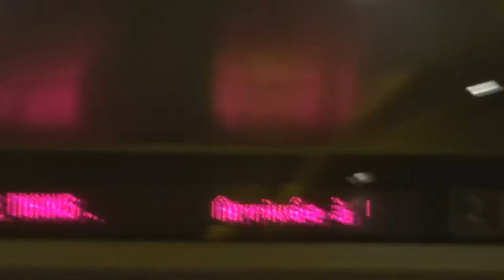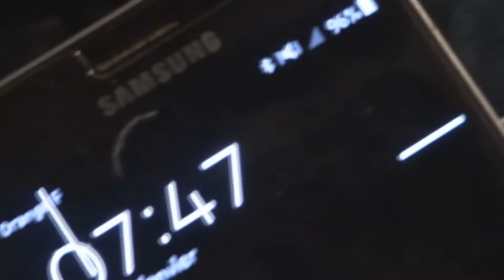#1 VLOG AU MANS AVEC PAUL ET SIMON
Voila petit vlog au Mans avec Simon et Paul

On a pas beaucoup filmer de trick mais on a filmer beaucoup de transport donc bon visionnage!